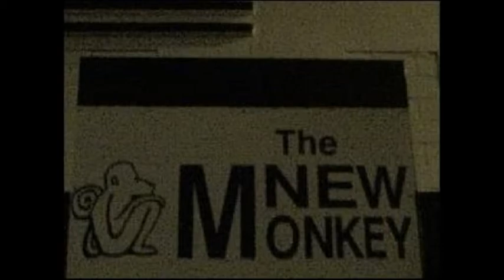(18)Dj's Direct, Skudero.Mc Techno-T,Stompin,Jet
Dj's Direct, Skudero.
Mc's Stompin, Techno-T, Jet